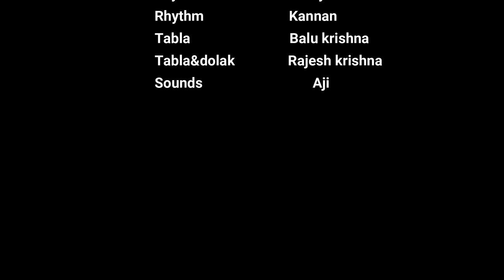ilayaraja' adal kalaye devan tandathu, yesudas, rajini kanth' violin live 'sivakumarviolin'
tamil classial
violin live
wedding live concert